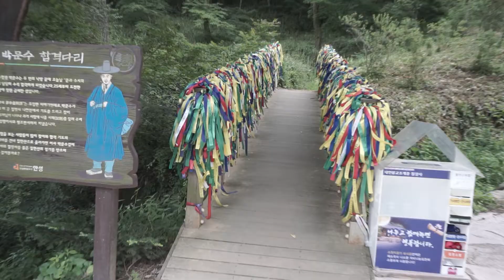1400년의 신비를 간직한 고찰 안성의 칠장사를 찾아서 1부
오늘 이 시간에는 1400년의 역사를 고스란히 간직하고 있는
경기도 안성시 죽산면 칠장로 399-18에 위치한
아름다운 고찰인 안성의 칠장사를 방문해 주지스님이신
지강스님으로부터 칠장사와 관련한 재미있는 이야기들과 덕담을 듣는
귀중한 시간을 가졌습니다